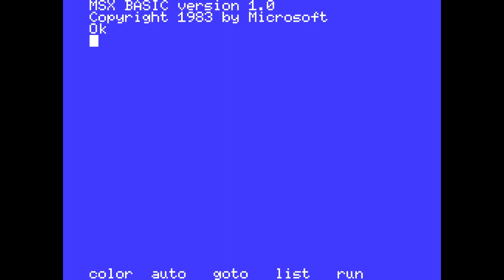Exterminator (Bytebusters, 1987) MSX [533] Walkthrough Comentado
Hoy toca partida comentada al Exterminator de Bytebusters para MSX.